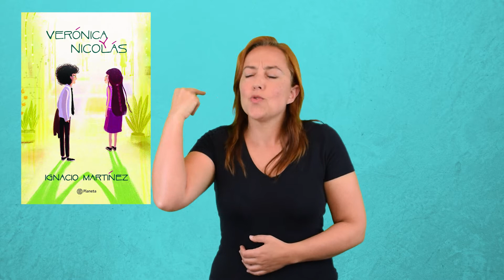Ignacio Martinez 5